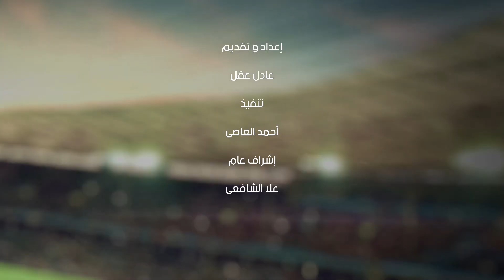تفوق الحكام المساعدين الأبرز في لقاء القطبين أمام سيراميكا وأسوان